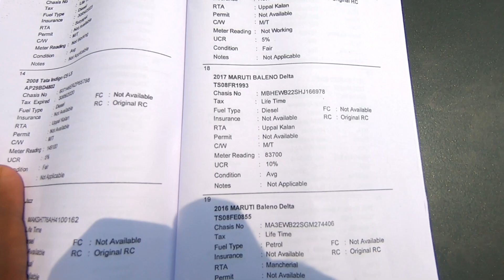Maruti Baleno Shift VDI ZDI Ritz Alto 800 Hyundai i10 Ford Figo Cheap and Best prices in Auction